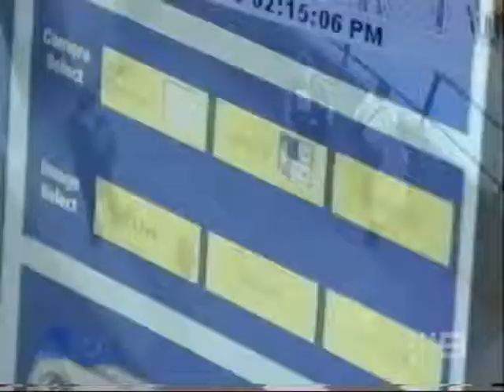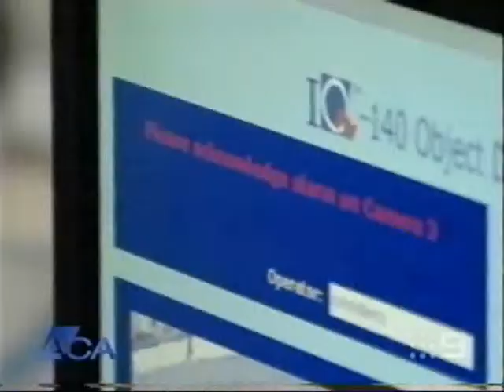Channel 9: Securing Landmark with iOmniscient - iOmniscient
Go to our website to know more A Channel 9 newscast about iOmniscient's intelligent video technology system to efficiently protect famous landmarks.